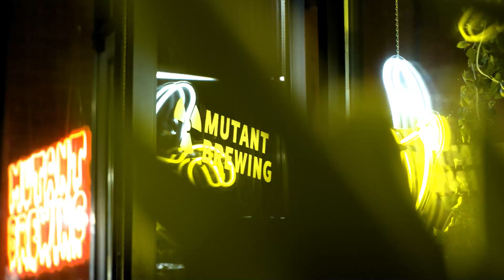Electric City Music Conference (ECMC): Scranton’s Ultimate Music Event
Welcome to the Electric City Music Conference (ECMC), Scranton’s premier music event that has been shaping the region's cultural scene since 2013. With its exciting combination of live performances, industry panels, and networking opportunities, the ECMC is a must-attend event for musicians, industry professionals, and music lovers alike.

The ECMC has become a cornerstone of Scranton's music community, providing a platform for local talent while fostering connections between emerging artists, experienced professionals, and passionate fans. Whether you're looking to discover new music, gain insights from music industry experts, or expand your network, this immersive experience celebrates the diverse sounds and creativity that make Scranton’s music scene truly unique.

Join us as we continue to celebrate the power of music to inspire, unite, and uplift. Don’t miss the chance to be part of this exciting event and explore the endless possibilities within the world of sound.

Learn more about the Electric City Music Conference and get your tickets